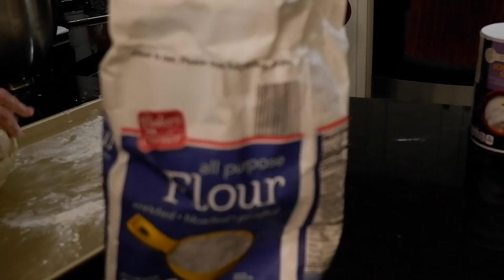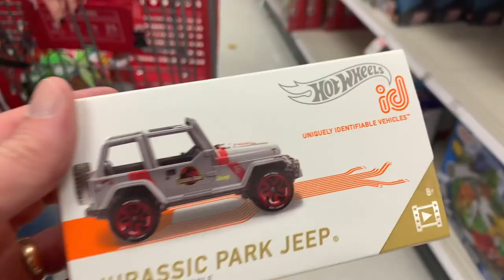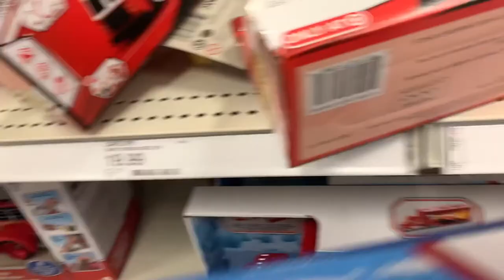The Ruths Family Vlog: Making It Rain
The Ruths Vol One Episode Three - Family Channel

Welcome to The Ruths Episode Three family vlog! Thank you for following along on our crazy life journey!

Thank you for checking out our family channel. We're a family of four that lives in northern Indiana. Todd is a writer/photographer who owns his own marketing/advertising company and Jami is the communications director at Granger Community Church. Todd also writes and produces content and videos for toddruth.com. We're looking forward to sharing our life with you guys on the Ruth Family vlog channel.

We have lots of laughs and love adventures, even if it's sometimes only in our backyard. We'll be open and honest as we share our life journey with you guys in our family vlog. Look for a new family vlog every Saturday morning! We hope you tag along.